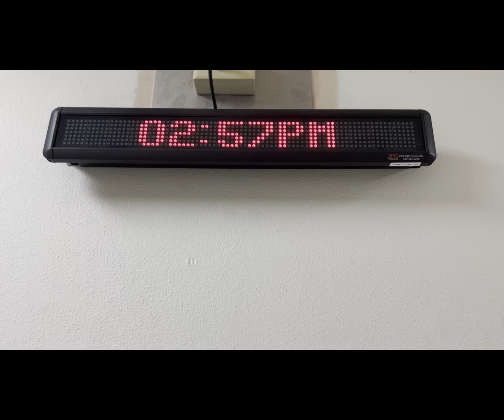The Box - Opening Scene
Directed by Tyrese Wilson